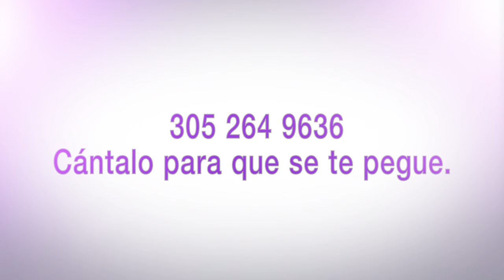CARLOS ES EL VIVO EJEMPLO DE QUE LOS HOMBRES TAMBIEN QUIEREN VERSE BELLOS.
Somos la clínica número UNO de toda la nación.
Llama ahora al 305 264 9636 Aparta tu cita y ¡cántalo para que se te pegue!
Para más información o para contactar a una de nuestras Coordinadoras de Cirugía visite la página web